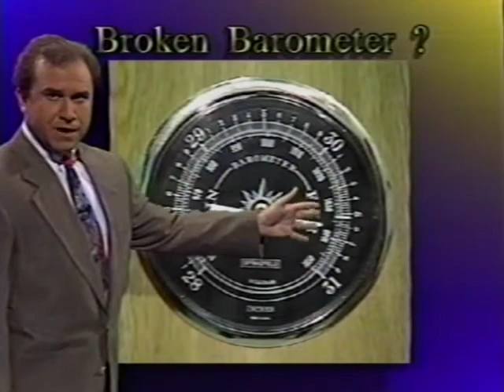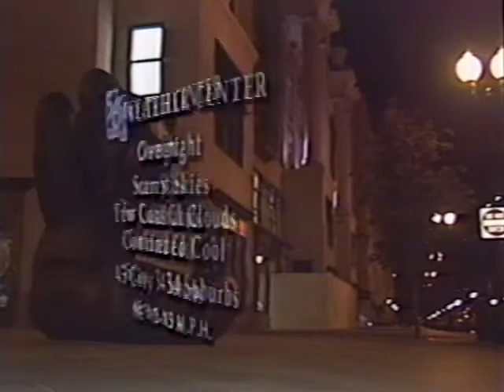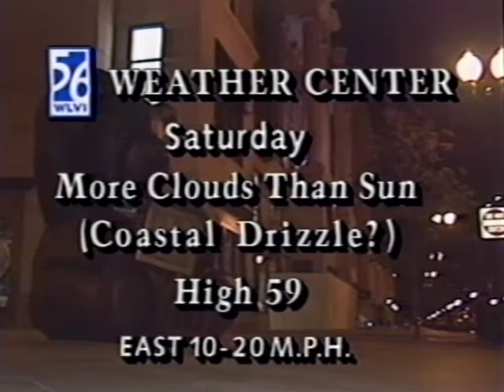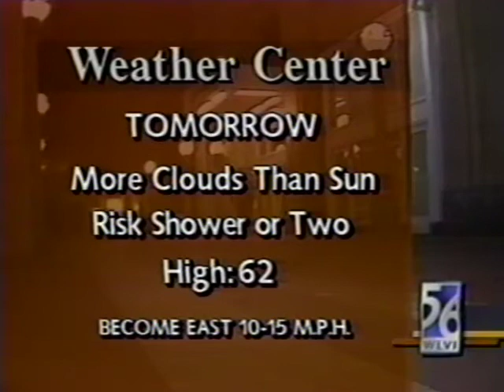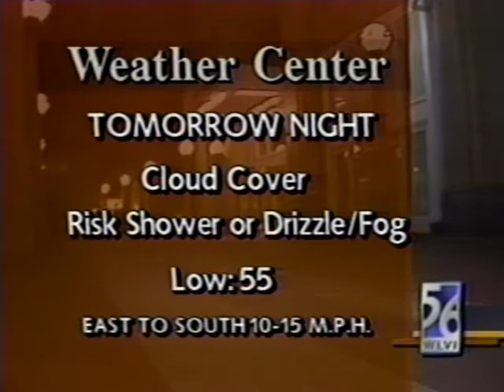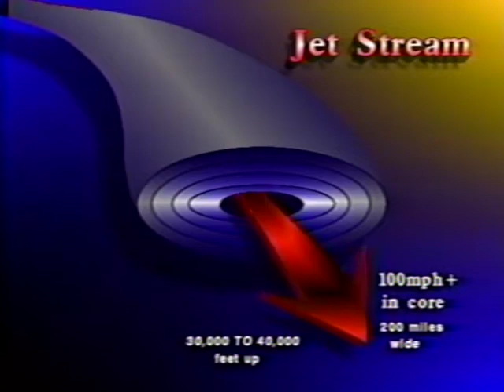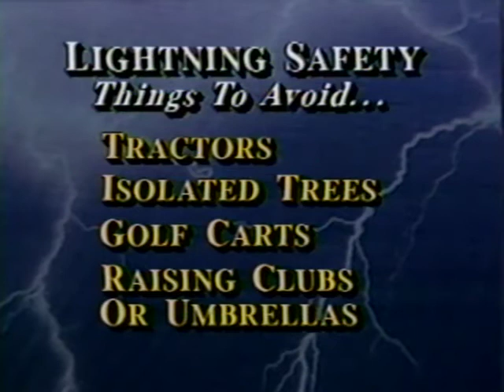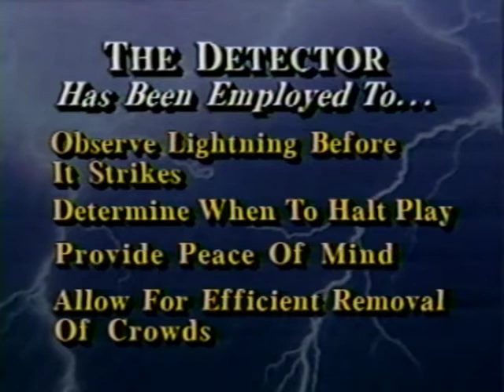WLVI TV Sampler